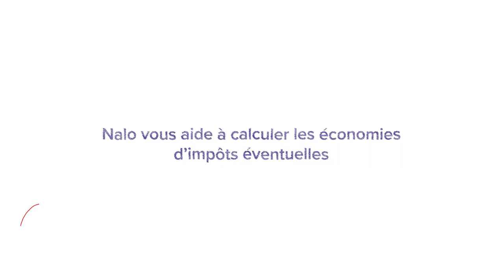La défiscalisation avec le Plan Épargne Retraite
🙋 Vous pouvez souscrire un PER Nalo pour bénéficier d’une économie d'impôts.

Quel montant placer ? Combien d’économie d’impôts pouvez-vous réaliser ?

💬 Notre Directeur de la clientèle privée, Albert d’Anthoüard, vous répond dans celle nouvelle vidéo.

ℹ️ Pour info, vous avez jusqu’au 21 décembre pour souscrire au PER Nalo et bénéficier d'une économie d'impôts dès 2023 !